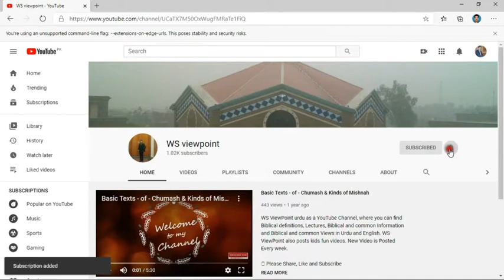Hume Khuda ki badshahi ya Uska Fazal Zor se ni blk Ajzi se milta he II عاجزی اور خدا کی بادشاہی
Mathew 20 talks about humbleness and greatness is hidden in ministry. If we want to make us great then we have to minister others, this is Christianity and this it does everywhere in the world.